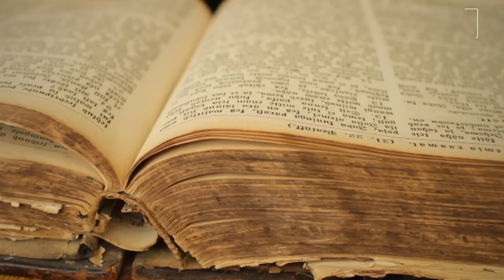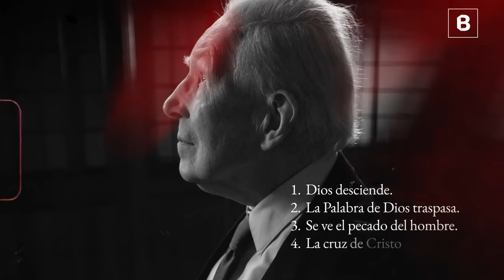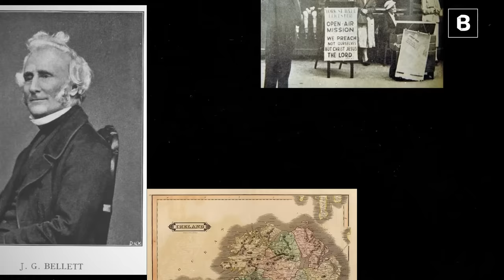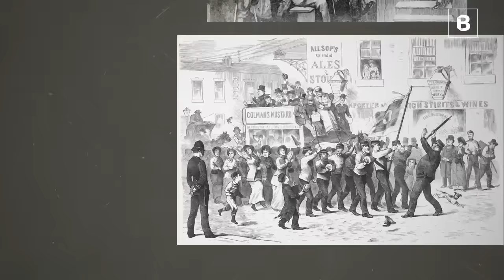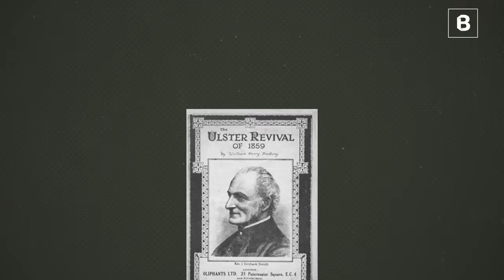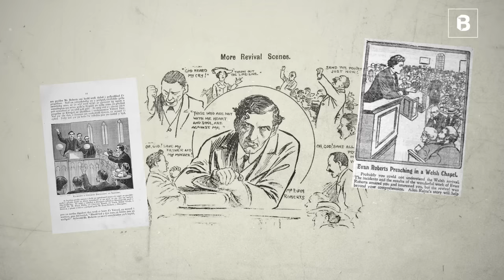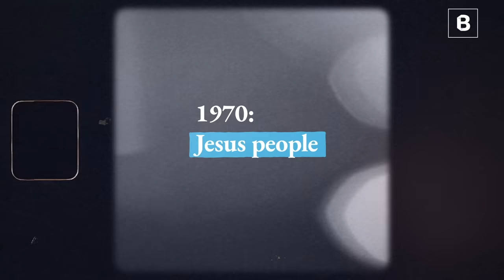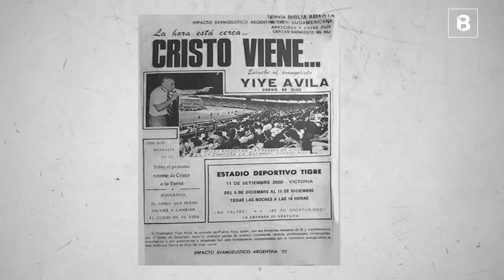18 AVIVAMIENTOS de la historia de la iglesia | BITE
Definir claramente lo que significa un avivamiento puede llegar a ser una tarea difícil, en gran medida porque el término no viene de la Escritura y tampoco existe un consenso claro sobre lo que lo produce, sobre su desarrollo y sobre sus efectos.

Pero, ¿podemos aproximarnos a lo que significa un avivamiento? ¿Existen ejemplos históricos de lo que fueron en el pasado? ¿Qué podemos aprender de estos ejemplos? ¿Podríamos esperar un nuevo avivamiento en este tiempo?

SÍGUENOS

CRÉDITOS

Presentación: Giovanny Gómez Pérez.
Guión: Giovanny Gómez Pérez.
Edición del video: Fernando Ordoñez.
Apoyo gráfico: Julián Gómez.
Edición del audio: Alejandra Narváez.